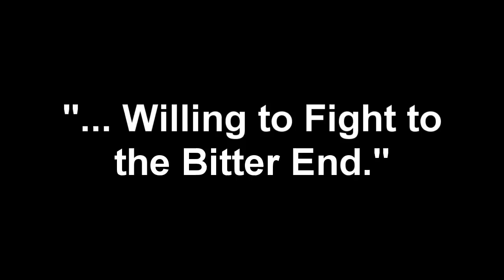Badminton Thursday: the Beginning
Badminton Thursday is a new American tradition, and a GLOBAL Holiday! Many of you may think of Badminton as a womanly sport. But you are wrong it takes hard work, and dedication. You have no idea how many blood, and tears were shed on the Minton Field. How we celebrate Badminton Thursday is by playing a double elimination tournament for the battle of the Golden Shuttlecock. Hoisting the Golden Shuttlecock is a much higher honor than the Lombardi Trophy. The Golden Shuttlecock will be introduced next week. We are here today to revolutionize the game of Badminton as we know it.

Steps to Badminton:
1. A regulation Badminton Net
2. Minton Racquets, and Shuttlecocks (birdies)
3. A group of fighting warriors
4. Get BUCKETS